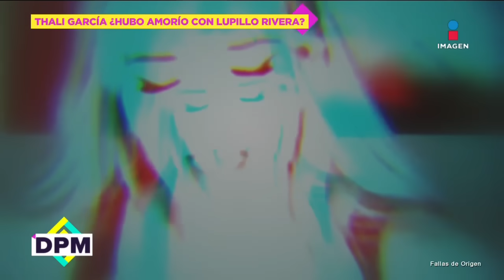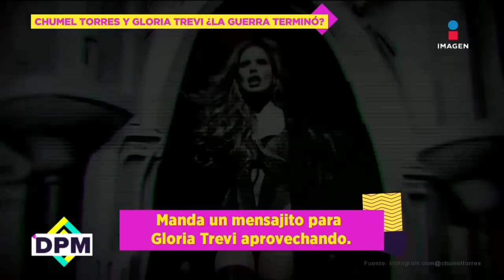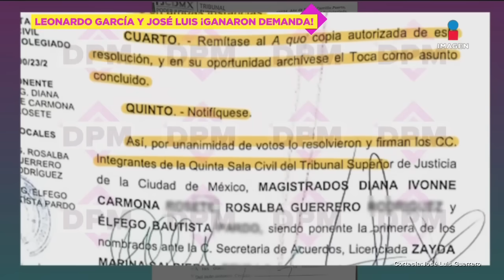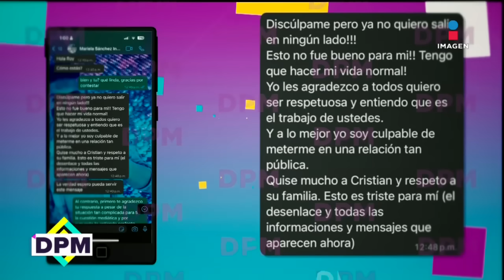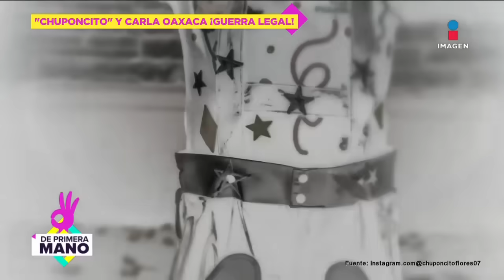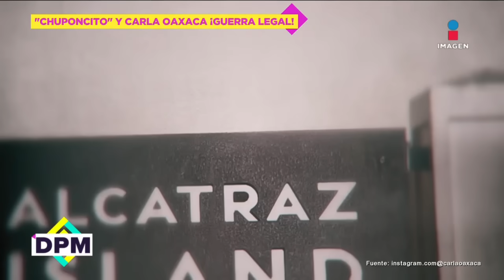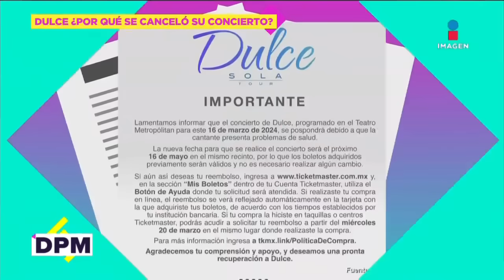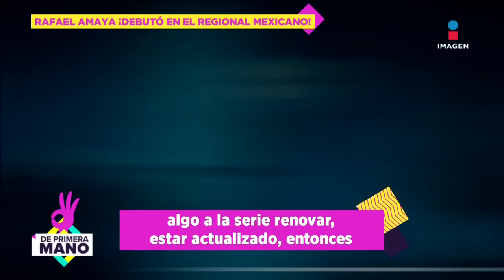Leonardo García GANA DEMANDA contra inmobiliaria | De Primera Mano | programa 14/03/2024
¡Leonardo García triunfa en la batalla legal!